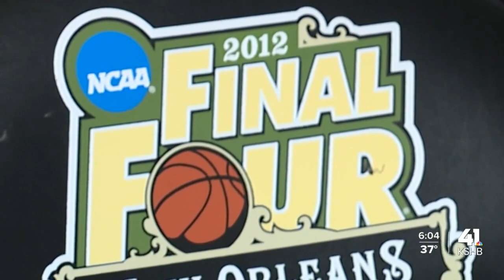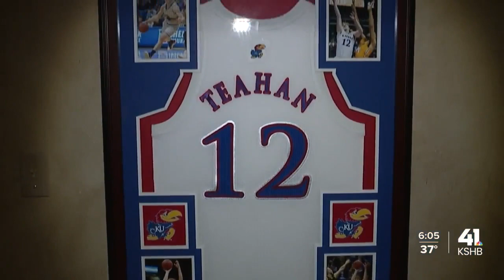2 players from Kansas 2008 National Championship team look to 2023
The Kansas Jayhawks men's basketball team is on the road to repeat as NCAA national champions, but the task is tall and doesn't happen often.